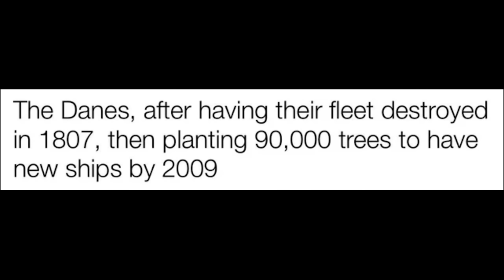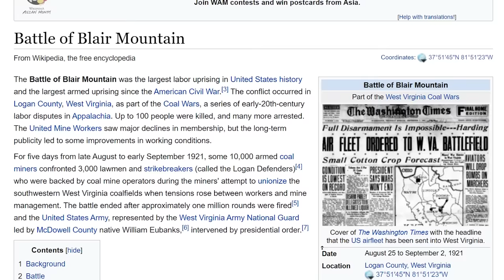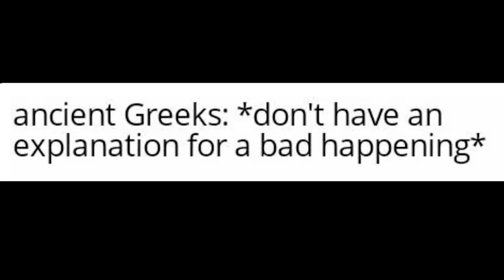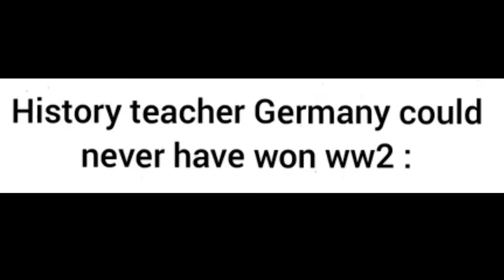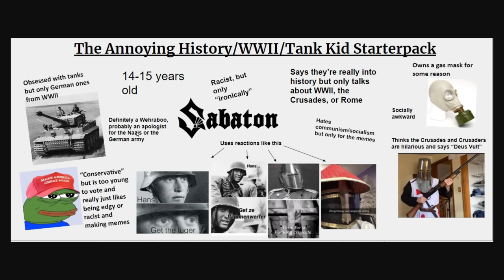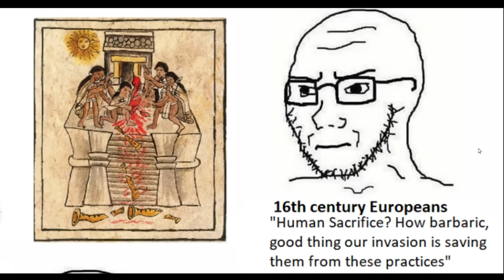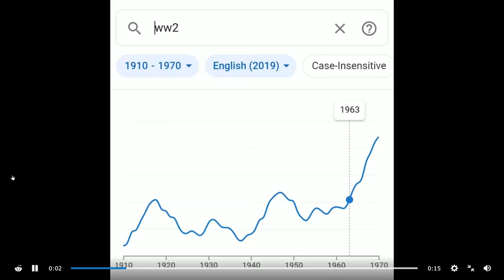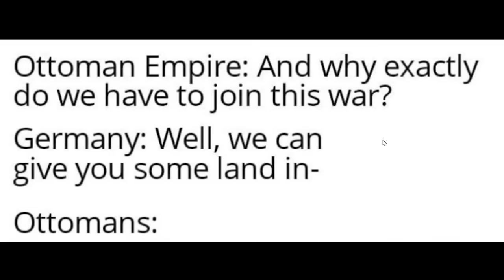This Empire Was Underrated...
What other empires were under appreciated?

AryanAfterHours
Barnsky W
Bring Back Polandball
Dalton D
Drew's Argentinian Grandpa
drewhasasmallppbutigivehimoneyanyways
iLoveMarx
Ivan Lima
JesseCuervo
LuxembourgLover
Majestic Unicorn
Max Cooper
McBlorf
MineBrothers999xtube
RyethePie
Stormtrooper501
This is Gabe
Why am I doing this
Astrakonix
ClBlr
Joe Dubya
OhYesGuy
TannerOfNazareth